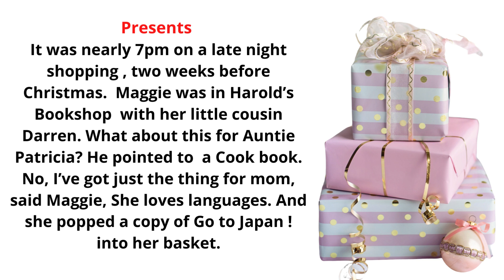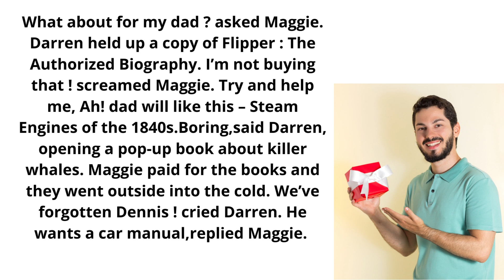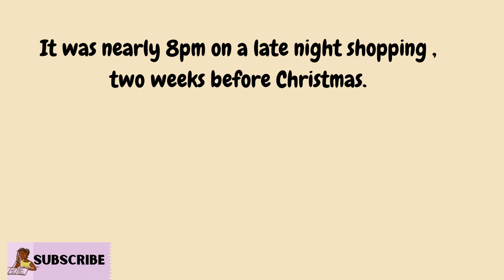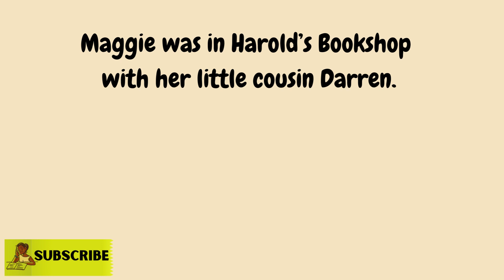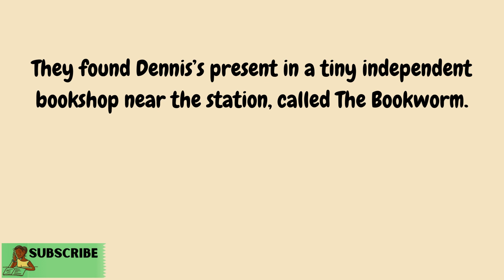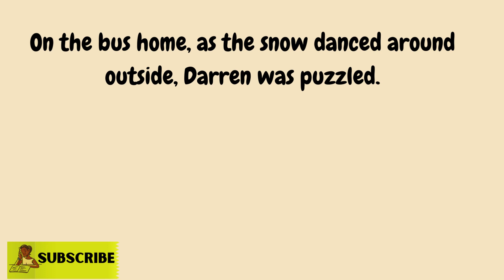Learn English through story | Presents